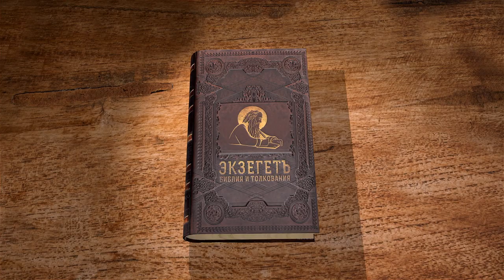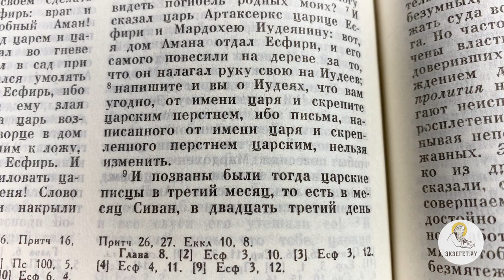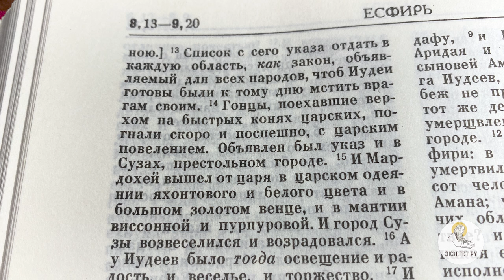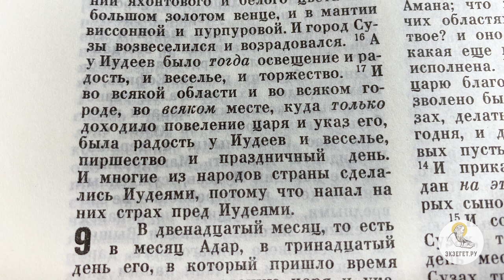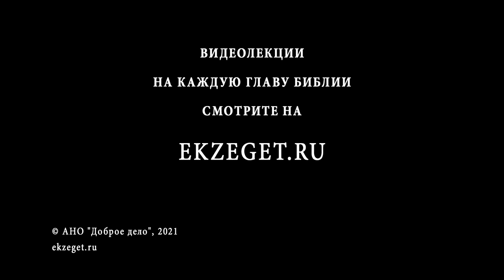Книга Есфирь. Глава 8. Священник Александр Сатомский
Продолжаем цикл лекций со священником Александром Сатомским по книге Есфири и читаем 8-ю главу.
Возвышение Мардохея.
Просьбы Есфири об отмене Аманова указа.
Новый указ к иудеям.
Распространение указа и впечатление от него.